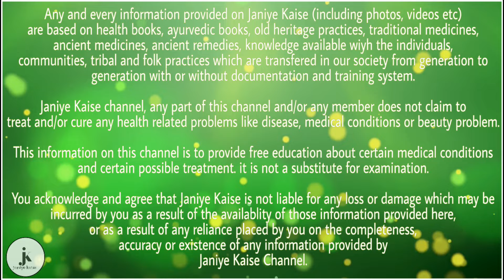कोलेस्ट्रोल और मोटापे के रोगी इस फल का निरंतर करें सेवन कभी जिंदगी में लौट कर नहीं आएगी यह बीमारिया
कच्चे आम के बारे में बताने जा रहे हैं वैसे तो आपको खाने में स्वादिष्ट और पके हुए आम बहुत ही मीठे और स्वादिष्ट लगते हैं लेकिन पके हुए आम से ज्यादा कच्चा आम आपके लिए बहुत ही गुणकारी है।

गैस एसिडिटी :- जिन लोगों को एसिडिटी और पेट में जलन की समस्या रहती है उन्हें कच्चे आम खाने चाहिए उनकी यह समस्या कुछ ही दिनों में दूर हो जाएगी।

मोटापा :- यदि आप बहुत ही मरते हैं और आप अपना मोटापा कम करना चाहते हैं तो आपको कच्चे आम खाने चाहिए।

कोलेस्ट्रोल :- जिन लोगों का कोल्सटन बहुत ही ज्यादा बढ़ा हुआ रहता है उन लोगों को कच्चे आम खाने चाहिए उनका कोलेस्ट्रॉल लेवल बहुत ही जल्द कंट्रोल में आ जाएगा